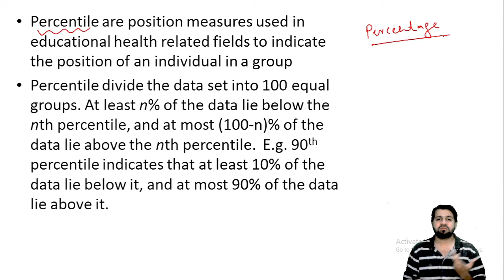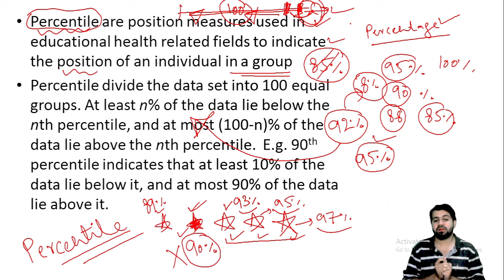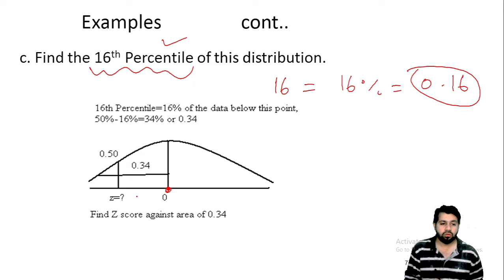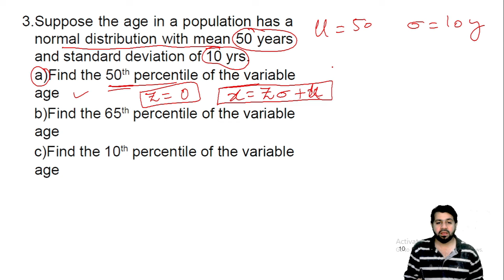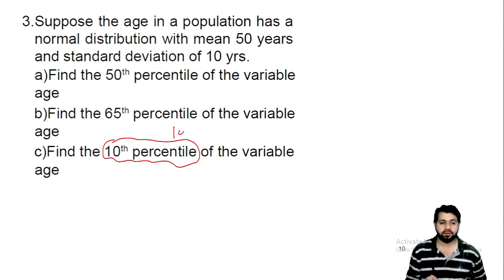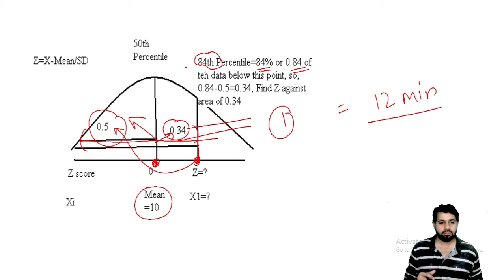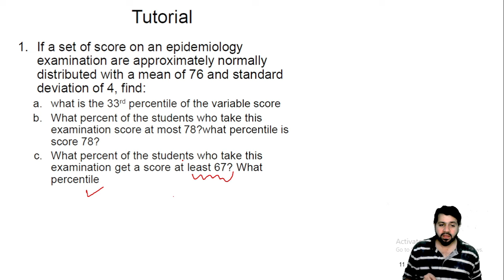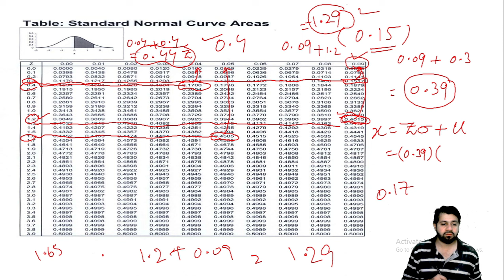BSN | Biostats Percentile